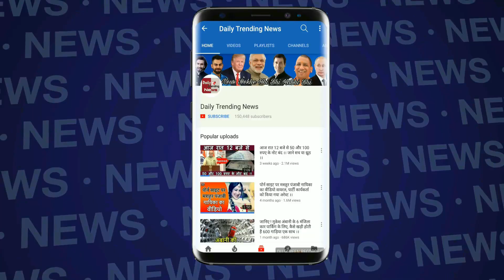बारिश से बेहाल हुई मुंबई, देखिए अलग-अलग इलाकों का क्या है हाल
Breaking News : Mumbai Rains Live Update | Mumbai Rains | Weather Forecast Today | Weather News

EDITOR ► Manjeet